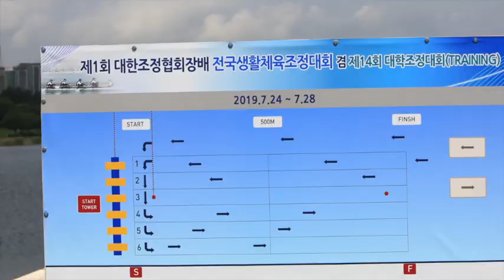20190727 수원조정클럽 미사리조정대회 하이라이트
2019년 7월 27일 제1회 대한조정협회장배 전국생활체육조정대회 / 미사리조정경기장
조정TV, 유투브 방송 영상 중에서 수원조정클럽레이스 하이라이트만 모았습니다.